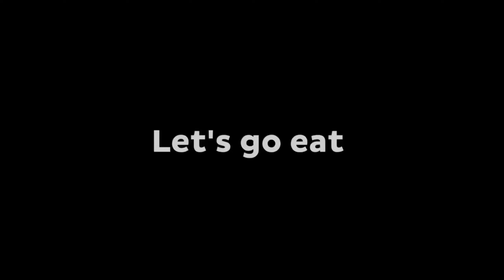Why FAKE Mikey inflict A FATAL WOUND ON JJ ? - Minecraft (Maizen)